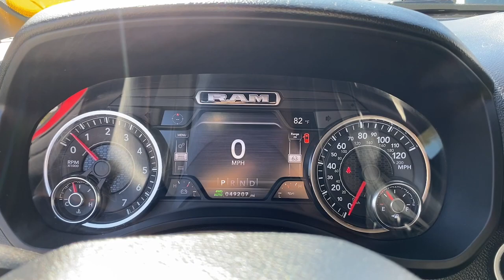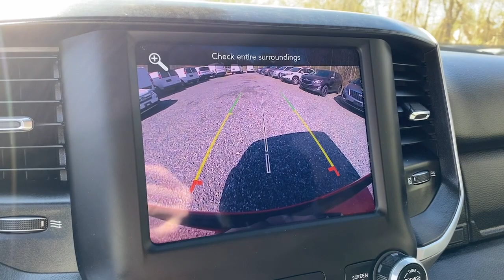2021 Ram 1500 Big Horn MA Fall River, Dartmouth, New Bedford, Wareham, Tiverton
Pre-Owned 2021 Ram 1500 Big Horn available at Prestige Auto Mart 1 located in 1175 State Rd, Westport, MA, 02790. Servicing the Fall River, Dartmouth, New Bedford, Wareham, Tiverton area.

Can you see yourself in the  2021  Ram 1500.  Rise to every challenge with confidence in the Ram 1500. Its impressive towing capacity, advanced safety features, and passenger comfort keep you cool under pressure. The following are some of this vehicles highlighted options: Heated Steering Wheel
, Apple Carplay®/Android Auto®, Pre-Collision System, Touchscreen Infotainment System, Heated Driver Seat, Fog Lamps, Remote Engine Start, Satellite Radio, Heated Mirrors, Dual Zone A/C. Get the truck that's both strong and comfortable to drive. Get into the Ram 1500.